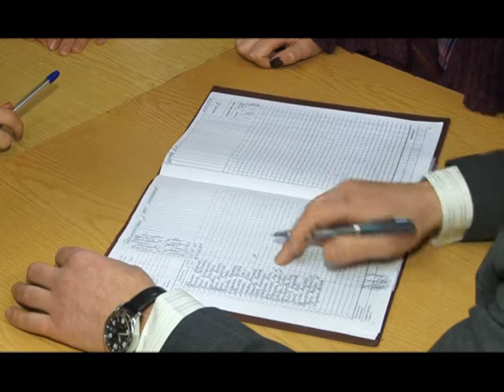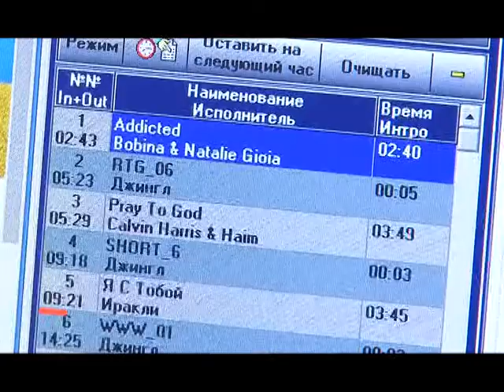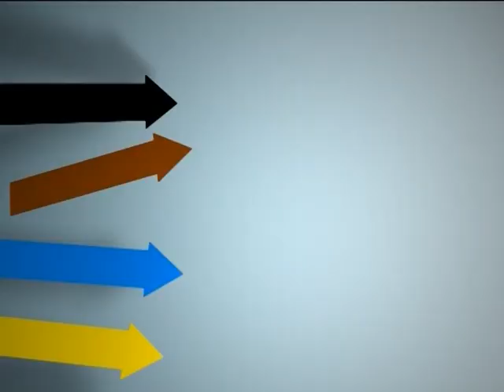Гарна новина. 8 березня (08.03.16)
Випуск телепроекту «Гарна новина»